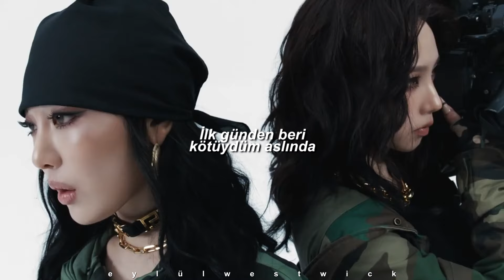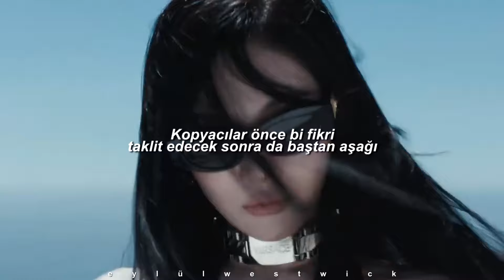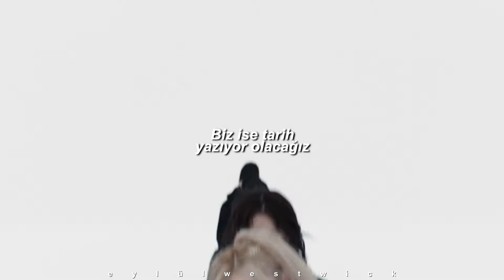aespa - Whiplash (Türkçe Çeviri)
“Whiplash” ifadesinin birçok farklı tanımı vardır, ancak bu şarkıda idol endüstrisi ile ilgili olarak ani şoka neden olmak anlamına gelir. aespa'nın başarısı, ne kadar çabuk popüler oldukları ve bu popülerliği sürdürmeye devam ettikleri için diğer şirketlere ve genel halka kırbaç, kamçı etkisi yaratıyor ve bundan bahsediyorlar.bu aynı zamanda netizenlerin özellikle “kamçılanması” olarak da yorumlanabilir çünkü o sırada medyanın görüşlerine bağlı olarak aespa hakkındaki tutumlarını ve fikirlerini sürekli olarak bir hevesle değiştiriyorlar ve insanların belirli gruplardan nefret etmekle onları sevmek arasında kamuoyunun görüşüne bağlı olarak ne kadar hızlı dalgalandıklarına da aslında bir gönderme.kırbaçlama eylemi de boynun ani hareketiyle koreografilerine dahil edilmiştir.

''yeni dönemi getiren tek ezber bozucu benim'' kısmı için ise, aespa, bu yeni k-pop dalgasının trend belirleyicileri olduklarını belirtiyor ve aespa 4. nesil olarak kabul edilmesine rağmen (2020'de çıkış yaptı), yıllar boyunca popülerliklerini korudular ve her zaman taze, benzersiz bir ses ve konseptle geri döndüler ve yeni 5. nesil k-pop çağına giriş yapmamıza rağmen müzikleriyle büyük başarı elde etmeye devam ediyorlar. moda, estetik ve müzik açısından aespa trend belirleyicidir ve bu gerçek, özellikle son zamanlarda ortaya çıkan kendi grupları için aespa'dan ilham alma eğiliminde olan diğer şirketler tarafından da belirtilmektedir.

''başından beri kötüydüm aslında'' kısmı için ise, “Black Mamba” single'ı ile 2020'de yaptıkları çıkış, sadece 51 günde 100 milyon izlenme sayısına ulaşan en hızlı k-pop çıkışı olarak rekor kırdı ve diğer rekorların yanı sıra bir çaylak grubu için 24 saat içinde bir müzik videosu için en yüksek izlenme sayısını topladı. bu başarılı çıkış, aespa için sahneyi hazırladı ve yıllar geçtikçe rekorlar kırmaya ve müzikleri için sayısız ödül kazanmaya devam ettikçe ne kadar başarılı olacaklarının habercisi oldu, bu nedenle aespa'nın k-pop sahnesine girdikleri anda başarılarının nasıl farkında olduklarına atıfta bulunuyor bu söz.

One look give ‘em Whiplash
Beat drop with a big flash
jipjunghae jom deo Think fast
iyu neon ihae mot hae
wae ijeya Know I did that
Day 1 know I been bad
Don’t stop heundeullin chae
murihaedo Can’t touch that (Can’t touch that)

Under pressure, body sweating, can you focus
eodiseona geochimeopseo I’m the coldest
ojik namani i paneul bakkul Changer
Just close your eyes, breathe in and visualize

Fancy
igeon cham hwaryeohae It’s glowing and it’s flashy
ara jeokdanghami mweonji Keep it classy
ttara haji neon tto hanabuteo yeolkkaji
anincheokaji Yeah

Under pressure, body sweating, can you focus (Hoo)
I deliver, I can promise I’m the coldest (Cold)
wemyeonhaedo soyongeopji Don’t you blow it

shijakdweneun sungan
kkeunnabeorin pandan
gihwen ojik One time
Unforgettable
chajanaen The right light
sarajiji ana
nune saegin One time
Unforgettable

I’m the highlight
bichweo Red light
Yeah tonight, it’s all about me (All about me)
You know it’s my site
geochin Next sigh
mandeureogal History

One look give ‘em Whiplash (Whip-Whip)
ttarawa eoseo Move fast (Move move move)
wae ijeya Know I did that (Did that)
Day 1 know I been bad (Been bad)
dagawado Can’t touch that (Can’t touch that)